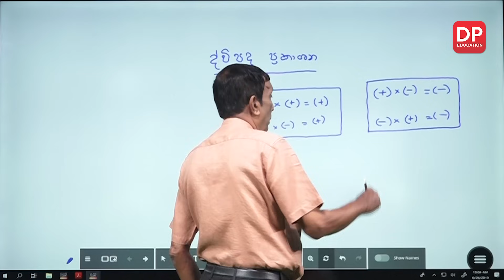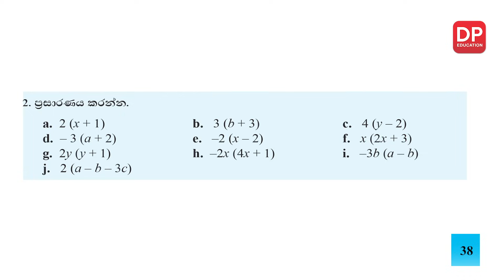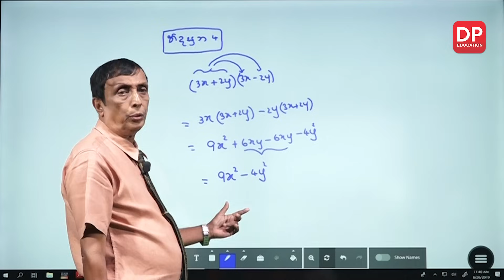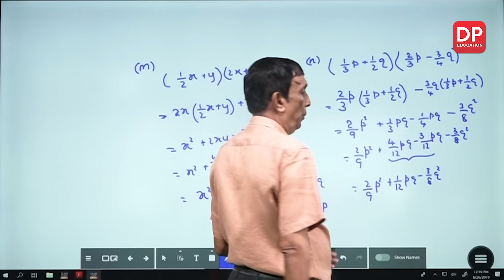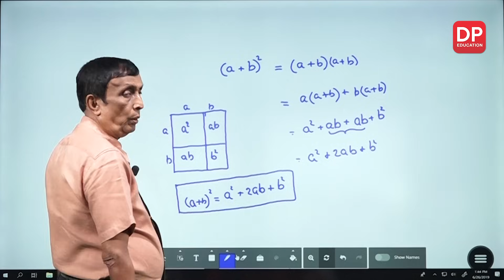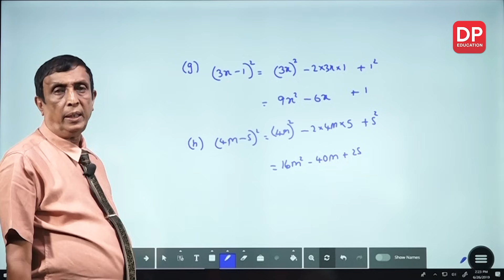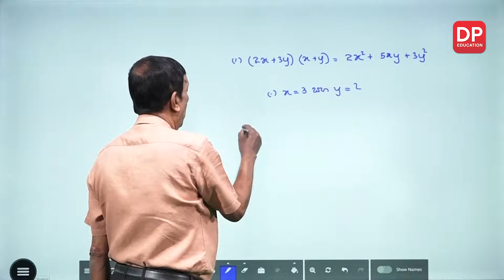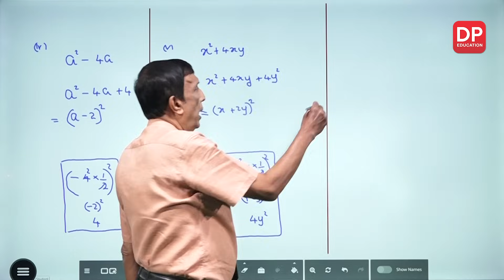පාඩම4 - ද්වීපද ප්‍රකාශන | ගණිත සැසිය සඳහා 10 ශ්‍රේණිය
01 කොටස

1.1 ද්වීපද ප්‍රකාශන⏩00:00:00
1.2  ද්වීපද ප්‍රකාශන දෙකක ගුණනය⏩00:36:44
1.3  ද්වීපද ප්‍රකාශනයක වර්ගායිතය⏩01:24:18